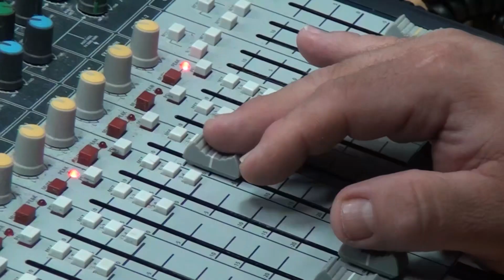TIEMPO DE RADIO | 34x01 | Antonio Beteta nos detalla los conciertos de la Feria de Vva.del arzobispo